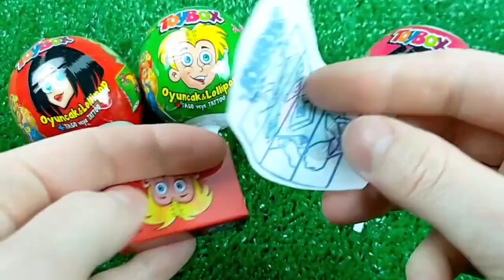Oddly ASMR Garage | HovIMade Rainbow Beads and Princesses in 4 Colors Balls Soccer Balls Satisfying